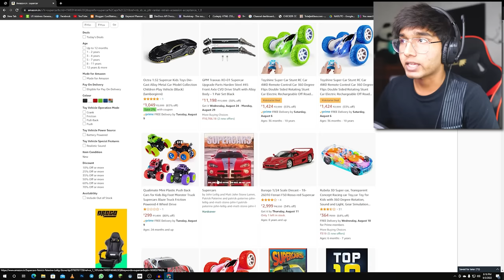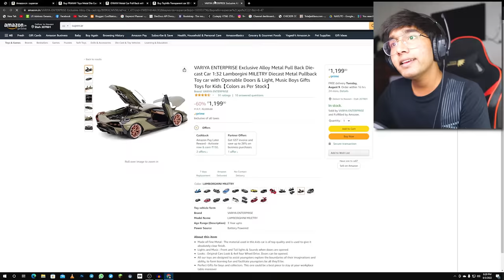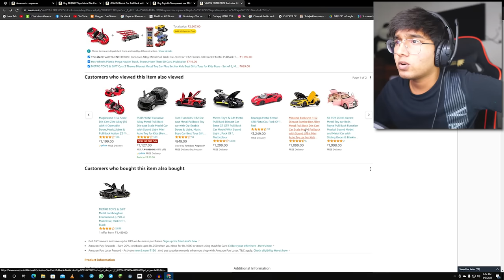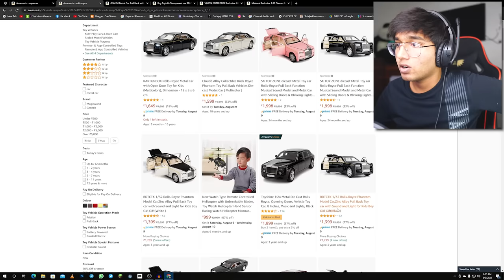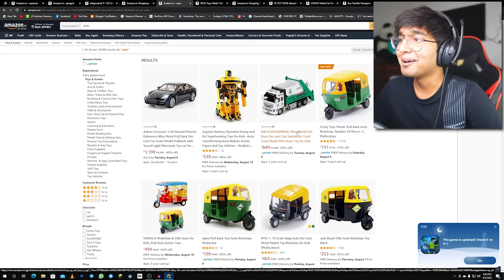BUYING EXPENSIVE *GTA 5 SUPERCARS* FROM AMAZON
In this Video, I am Buying Every GTA 5 Supercars from Amazon...